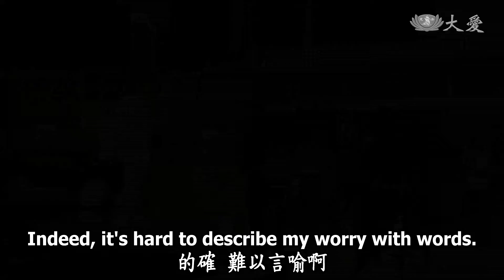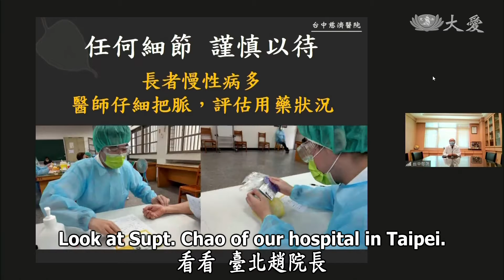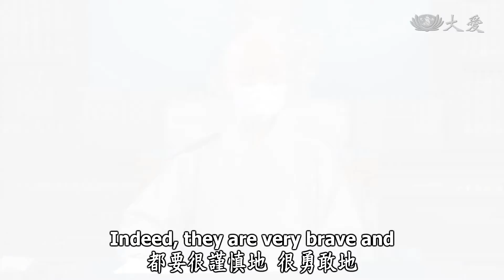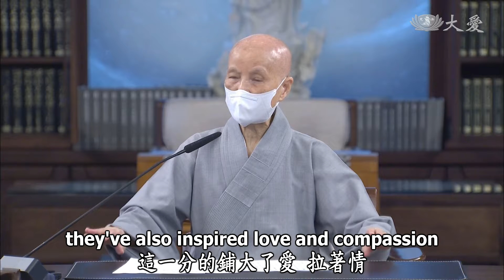Life Wisdom - All-embracing Love for All Living Beings (人間菩提 - 廣行四攝留青史)